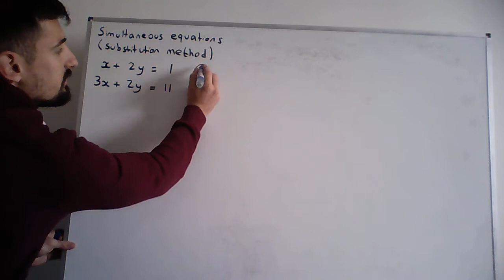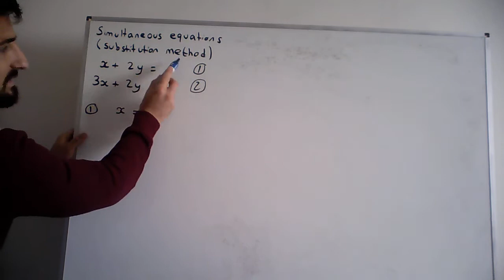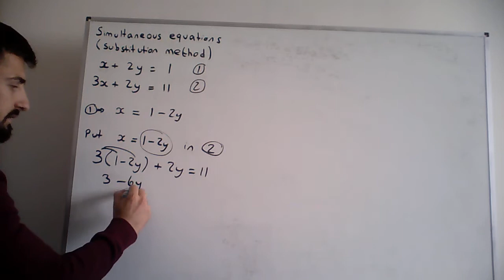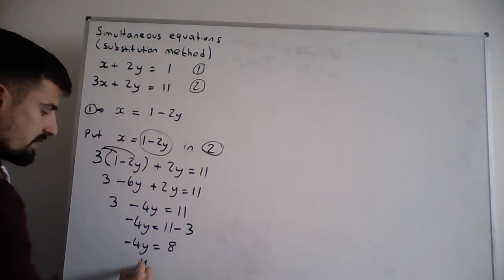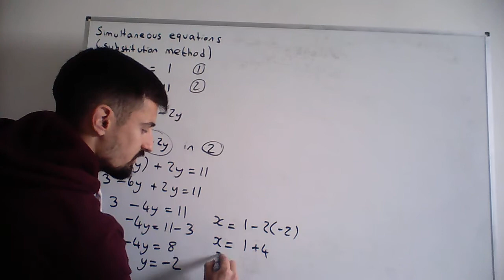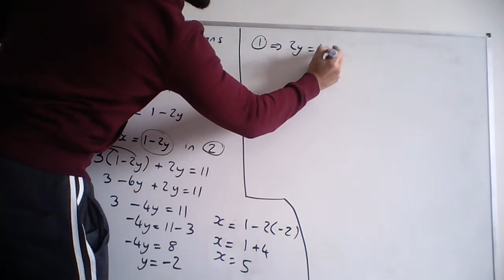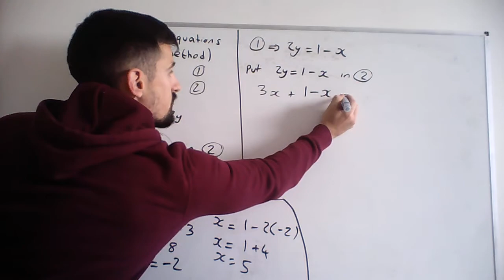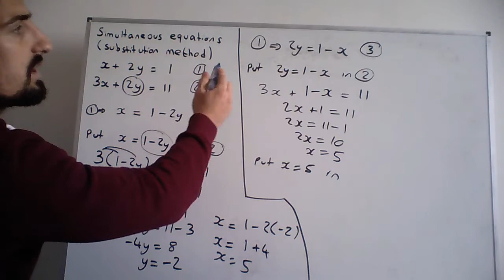Simultaneous Equations by Substitution explained in Maltese - Daniel Calleja Cremona